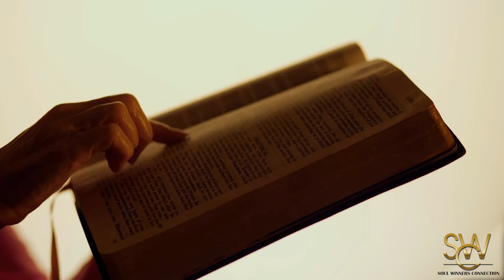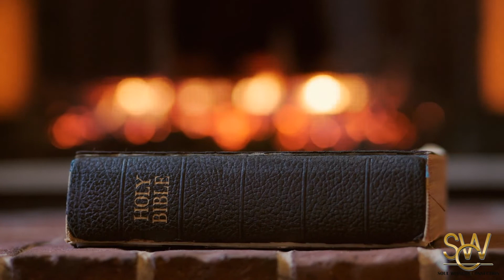Dr Tyrinda Dixon Commencement Speech JJIC Class 2022